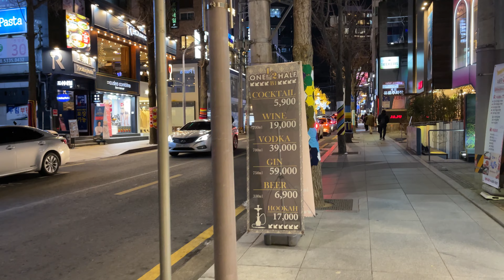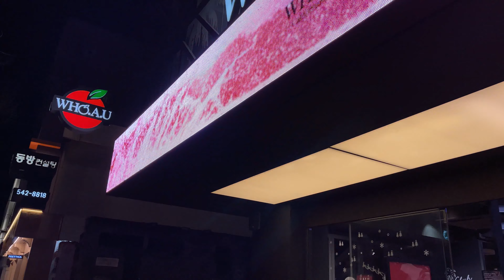[4K/ASMR] Walking on Garosu-gil area decorations w/ year end in Seoul, Korea. Dec 18 2020 연말 가로수길 걷기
오늘은 가로수길을 한바퀴 돌아보았습니다.

많이 쌀쌀했지만 코로나로 인하여 이전에 비해 을씨년스러운 가로수길이 무척 낯설어 보였습니다.
내년에는  다시 활기찬 본래 모습으로 돌아오길 기원합니다.

함께 가로수길의 연말 정취를 느끼며 걸어봅니다.

날씨: 맑음, 섭씨 영하2도

Today, I took a look around Garosu-gil.
It was very chilly day. Because of the covid, Garosu-gil, which was unfamiliar and felt quite lonely compared to years before, looked very unfamiliar for me.

Relax and  enjoy the real sound of  street with no editings.

No Talking, No Music, No Tapping, No Scratching, No Eating.